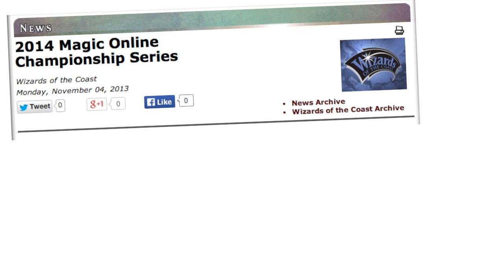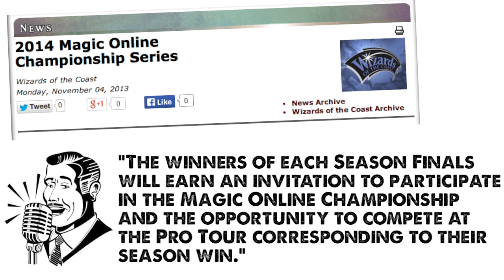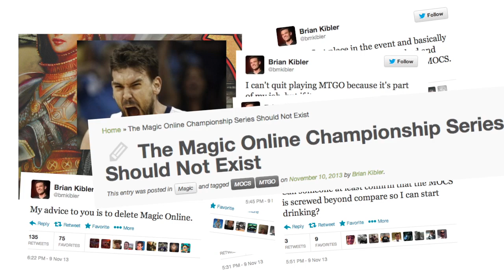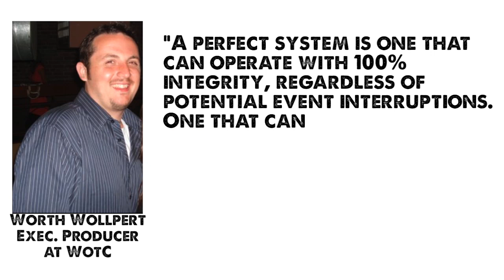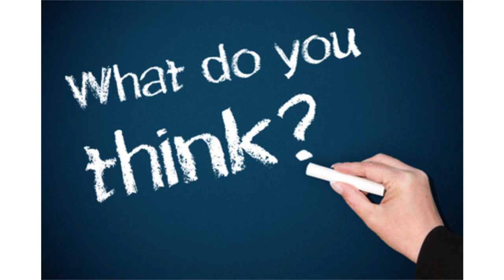The Magic Show #283 - The Magic Online Problem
This go-round we discuss the Magic Online debacle, how it relates to Brian Kibler's terrible experience, and an exclusive interview with Worth Wollpert from Wizards of the Coast on their response to the issue!